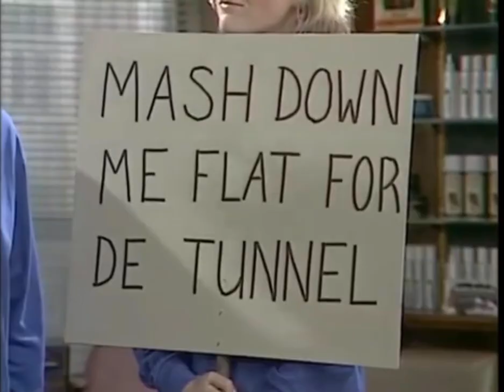Who Remembers Desmonds ? Classic British barber shop comedy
Desmonds, British 90s comedy based in a barber shop with Porkpie